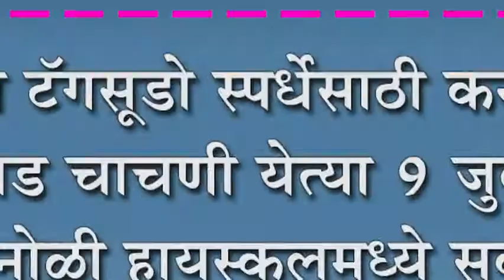राष्ट्रीय टॅगसूडो स्पर्धेसाठी कर्नाटक संघ निवड चाचणी येत्या ९ जुलै रोजी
राष्ट्रीय टॅगसूडो स्पर्धेसाठी कर्नाटक संघ निवड चाचणी येत्या ९ जुलै रोजी : कोगनोळी हायस्कुलमध्ये सकाळी १० वाजता